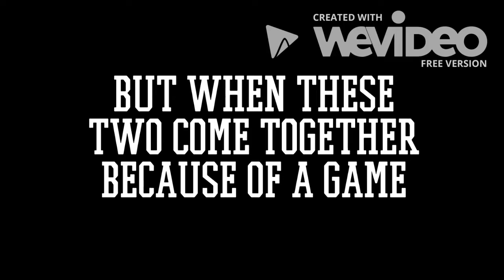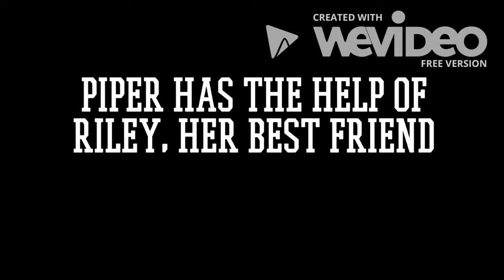The Senior Games // Wattpad Trailer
A trailer for a book on Wattpad